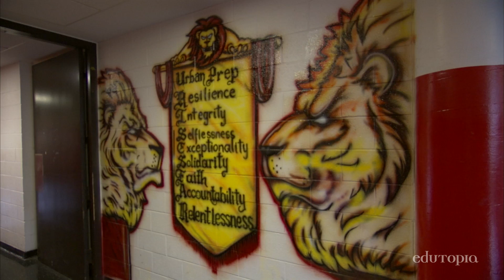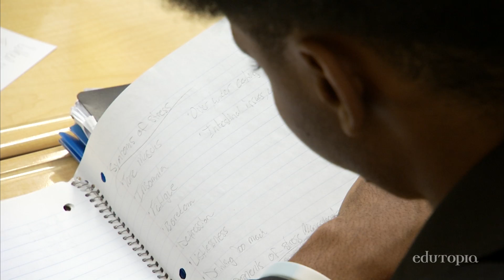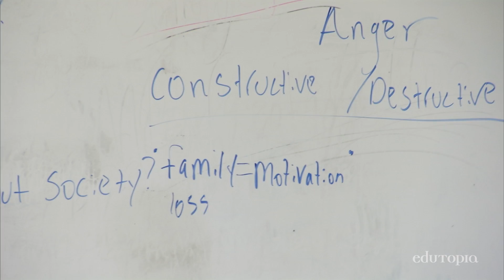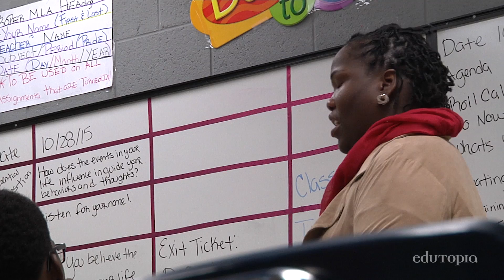Pride Advisory Classes: Social and Emotional Support for Every Student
"Going to Pride every day does something for me that no academic class can do. It's like a second home." – Deveon, a 12th-grade Urban Prep, Englewood Campus student.

Urban Prep Charter Academy for Young Men -- Englewood Campus
GRADES 9-12 | CHICAGO, IL